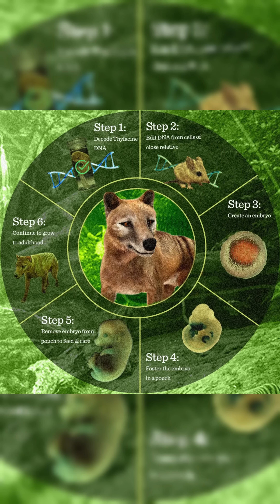Is the Tasmanian Tiger REALLY Coming Back From Extinction?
Forrest Galante breaks down one of the most iconic extinct animals, the Tasmanian Tiger, or Thylacine, and how Colossal Biosciences will be bringing it back from extinction.